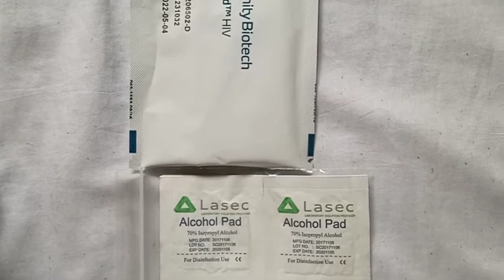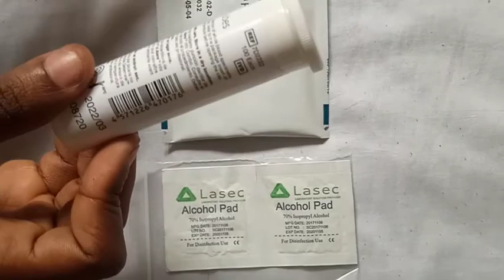HOW TO DO HIV 1&2 COMFIRMATORY TEST USING THE UNIGOLD TEST KIT - sample of HIV positive result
This is an illustration of how to do the HIV test using the unigold test kit. A sample of HIV positive result is shown in the video. This video will enlighten you about the outcome of your test result.